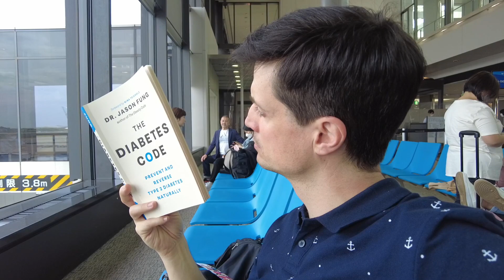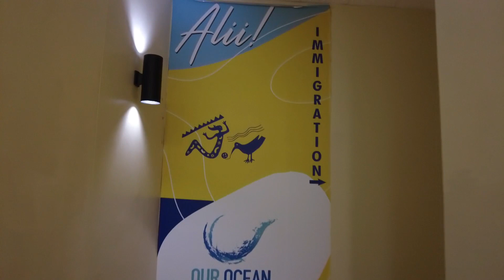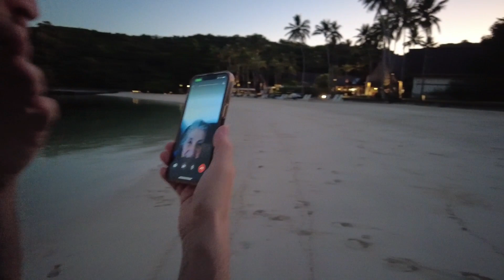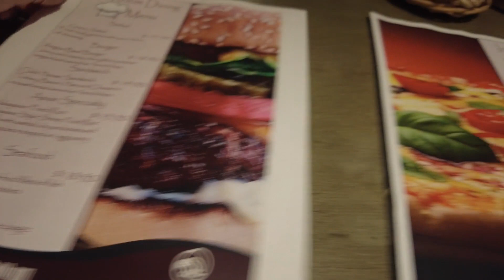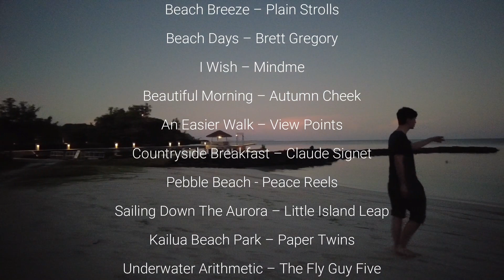[Palau Travel Vlog] Rock Island Tour /Japanese & Spanish International Couple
*Auto-translation is used.

We visited Palau for the first time. Palau is a hidden country and it is an interesting country. Palau has beautiful beaches and nature. We love it a lot!

＊Timestamps＊ Palau Travel Vlog
00:00 Intro
00:16 Heading to Guam
01:55 Arriving in Guam
03:04 Arriving in Palau
04:10 Palau Pacific Resort
06:53 Welcome sweets
08:05 Morning walk
10:56 Breakfast
11:55 Rock Island Tour
12:53 Island hopping
20:01 Back to Palau Pacific Resort
20:54 Lagoon View Pool Villa
24:49 Relaxing
25:12 Dinner